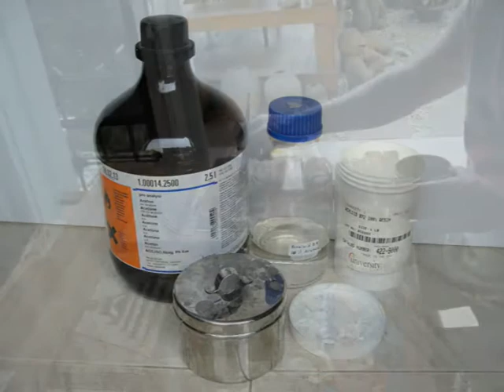Conservation in Thailand ,YongYaeng Temple